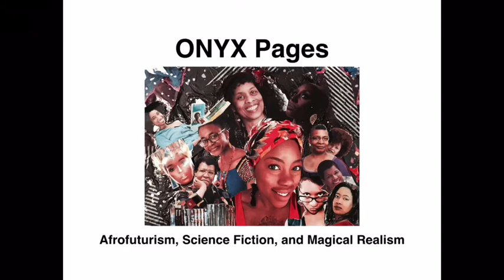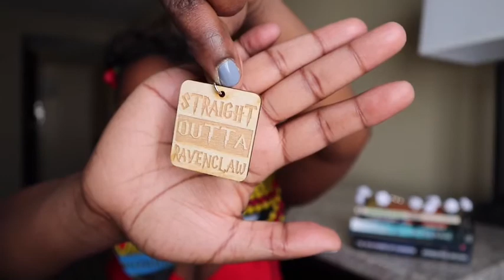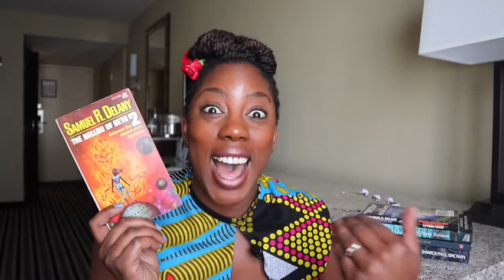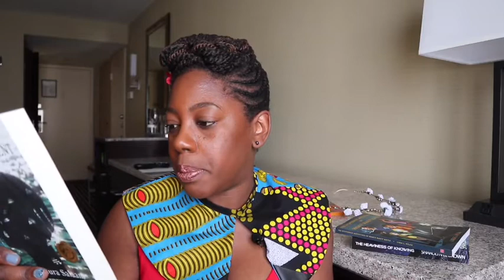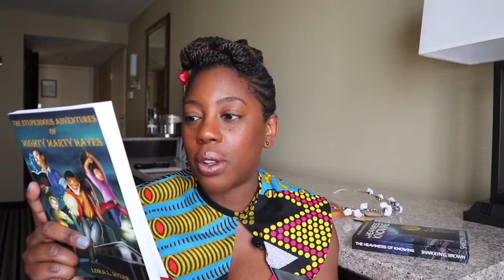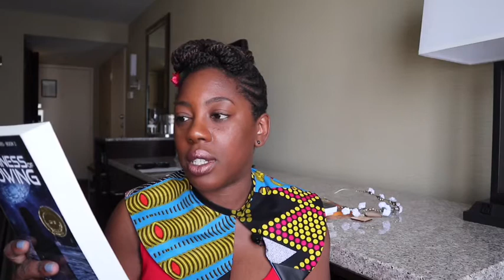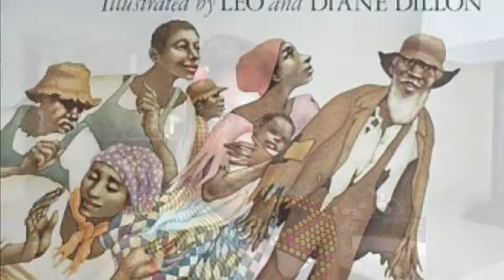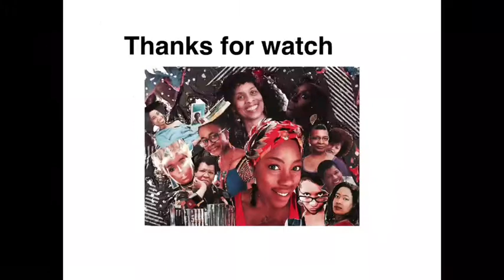61. A Love Letter From WisCon!